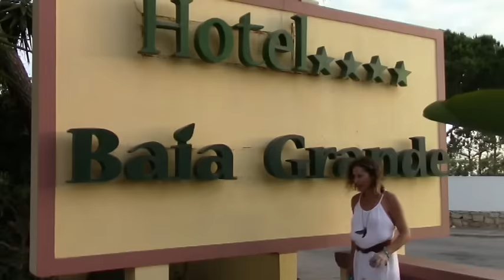ALGARVE OUTFITS ii